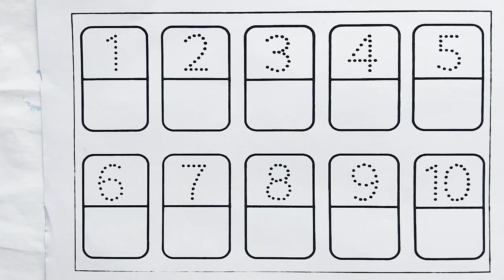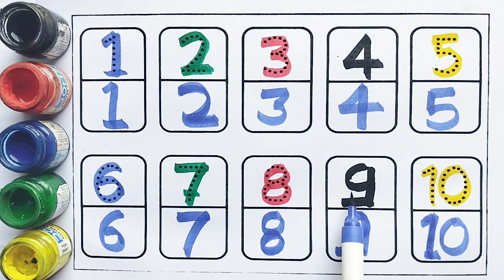123 counting,123 numbers,counting number, counting song,1234,one two three, 1 to 100 counting,genti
123 counting,123 numbers,counting number, counting song,1234,one two three, 1 to 100 counting,genti